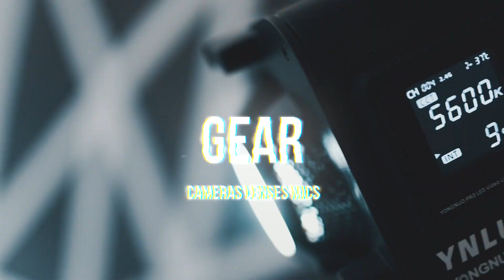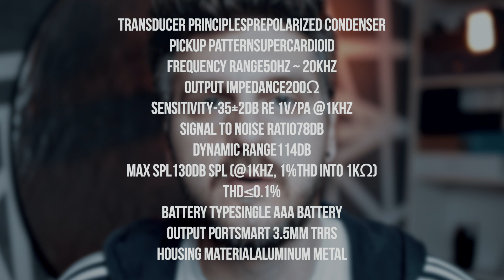Praktičnost i jednostavnost - Deity v-mic D3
Praktičan, jednostavan i kvalitetan mikrofon. Posle istraživanja i upoređivanja zamijenit će čak 2 skuplja i popularnija mikrofona.
Primjeri svakodnevnog korištenja.

Oprema koju sam koristio ↓↓↓
Canon EOS R
Canon RF 35mm
Canon 24-70 f4 L IS USM
Canon RF 85mm
Canon 70-200mm
Boya mikrofon
Rode Stereo Mikrofon
SmallRig W60 bubice
Yongnuo LUX 100
Godox blicevi
Ulanzi led reflektori
Memorijske kartice